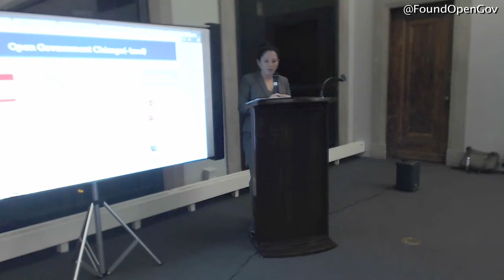Chicago City Clerk Susana Mendoza on Delivering Citizens Access to the City Law at ChicagoCode.org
Chicago City Clerk Susana Mendoza discusses her office's work opening up the city's laws, which led to the creation of ChicagoCode.org - the first modern, user-friendly and Internet-ready edition of Chicago's laws.  Clerk Mendoza addressed the Open Government Chicago meetup on November 14, 2013.  More information below:

If you live, work or play in Chicago, you have to know the law.  For it contains all the rules, regulations and requirements of existence in the city, codifying the norms and values of daily life.  From the law, homeowners get their tax rates, business owners get their zoning limits and public servants get their marching orders.  Break these rules and face significant penalties.  And as anyone who has ever received a parking ticket can tell you, ignorance of the law is no excuse.

All of these little do's and dont's add up to make the Chicago law the source code of the community, dictating the rhythms and cycles of civic life.  And like source code is to computer software, you can't have Chicago without the Chicago Municipal Code of Laws.  So it follows that the law should be the most accessible, unrestricted and user-friendly data at the fingertips of residents, business owners and public servants.  Naturally, maintaining, updating and distributing the law should be the most hassle-free, efficient and quickly-executed responsibility of government.  Bottom line: the law should harness every advantage of modern life to make it ridiculously easy for everyone to use, from citizen consumers to government producers.

Except it isn't, and that's a big problem for city residents, city officials and Chicago's awesome army of civic hackers.  While technology has improved nearly every aspect of our daily lives,  it hasn't really started improving ourcivic lives -- like how we access, use and engage with the law.  Take a look atthe only real way to access the law on the Internet today.  You don't need to be a technology genius to see that Chicago's single most important website could use an upgrade.

Today, we are proud to announce that upgrade is well underway atChicagoCode.org.  Click on the current city law access point, then visit thework-in-progress upgrade and you'll immediately notice the improvements.  ChicagoCode.org lifts and liberates the city laws from confusing, disorganized and difficult to use formats, updating the law to meet modern Internet standards everyone uses.  To date, our team at the OpenGov Foundation has already upgraded your...

Ease of Use - Gone are multiple clicks and wasted time.  A clean, easy-to-navigate user interface.
Ease of Reading - Gone are the tiny fonts and hard-to-read text.  No eye glasses required.
Ease of Discovery - Gone is the unstructured, messy data that Google and other search engines cannot crawl, therefore cannot serve up to users like you.  ChicagoCode.org runs on 100% open data build to the latest search engine specifications.
Ease of Reuse - Gone are the copyright restrictions and disorganized data that prevent you from actually using and sharing the law online.  ChicagoCode.org removes all restrictions, letting you do whatever you want with the public law -- from copying-and-pasting, to sharing on social media or in a mobile application.
Ease of Updating - Gone are the numerous steps and the mistake-prone paper-based updating system city workers must endure with even the tiniest update to the law.  Keeping the law current is now just a matter of executing a simple few lines of software code.
The progress you see on ChicagoCode.org comes from our civic software developers at OpenGov.  We're a fiercely independent non-profit foundation with the soul of a startup.  But instead of chasing Silicon Valley money, we're focused on increasing your ability to access the public information you want -- like the law -- while delivering the tools you the tools you need to actually make sense of it and use it in your job or daily life.  Before turning to Chicago, we cut our teeth upgrading access to the law in Baltimore, San Francisco, the State of Maryland, and more.

ChicagoCode.org as you see today is only a start.  The next step is to make it as ridiculously easy to use as possible for you in your life, in your job and inyour city.  That's why our team will be in Chicago for a special meetup of OpenGovChicago on Thursday, November 14 [click for details].  Then, on Friday, November 15, we'll have an all-day session with public interest lawyers, software developers, and other people who rely on the City code to listen to the needs of all consumers and producers of the Chicago laws, and build out tools and website features to meet those specifications.

Video Courtesy of the Smart Chicago Collaborative